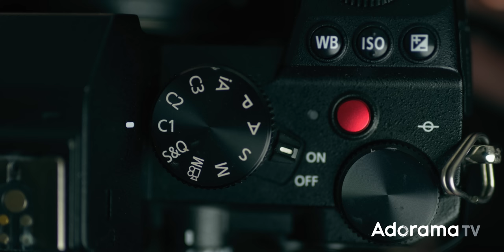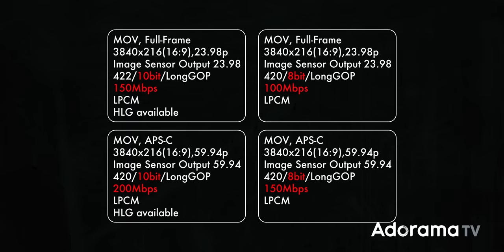The Most Important CAMERA SETTINGS for VIDEO | Filmmaking with Aidin Robbins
Filmmaker Aidin Robbins walks through the most important camera settings to capture amazing video footage using any camera.